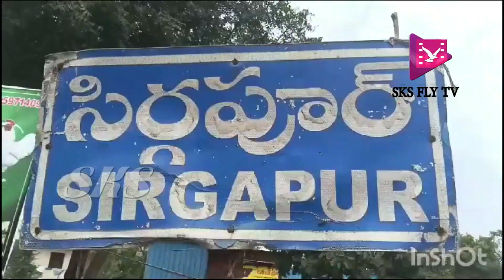నారాయణఖేడ్ బర్రె దూడను చంపి తిన్న చిరుత పులి || SKS FLY TV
WEDDINGLIVE STREAMINGWITH SKS YOU TUBE CHANNELCONTACT NO 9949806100